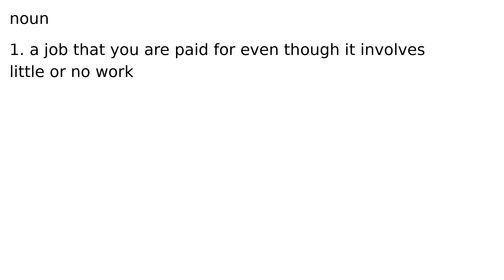sinecure noun meaning meanings definition definitions phonetics pronunciation advanced eng